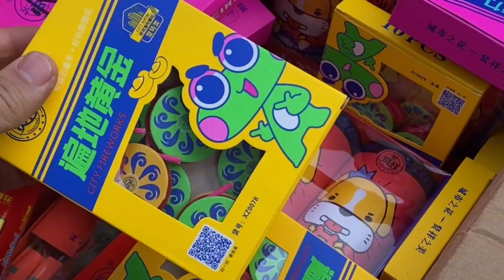大龙带着女儿赶集备年货，买了一车感觉都不够，这才有过年的样子！【东北大龙】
大龙带女儿来赶集，准备年货，买了满满一车，真过瘾~